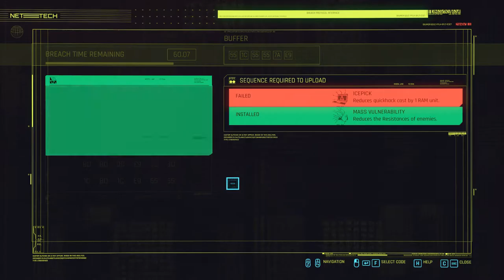Cyberpunk 2077. Side jobs. Walkthrough no commentary. Part 3.